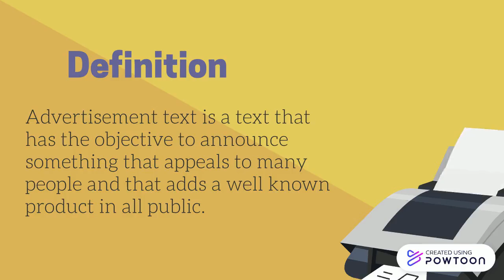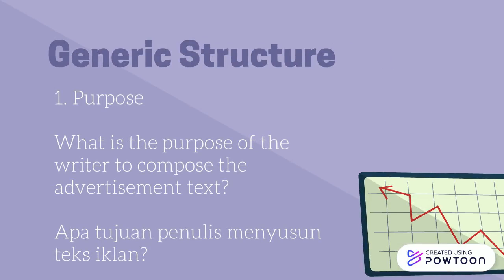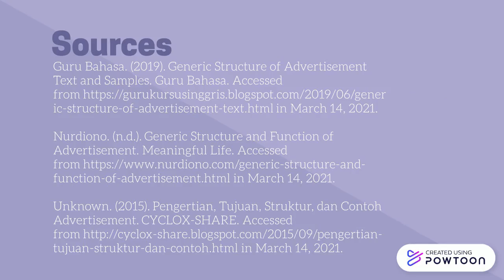Advertisement Text | Teks Iklan | Materi Bahasa Inggris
Let's learn about Advertisement Text ya!